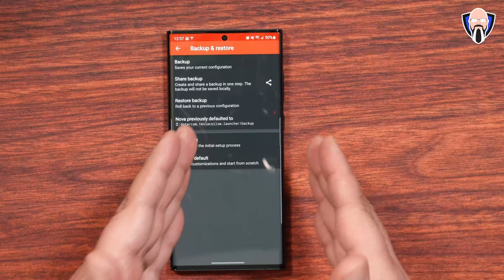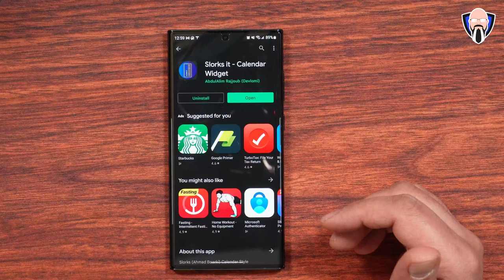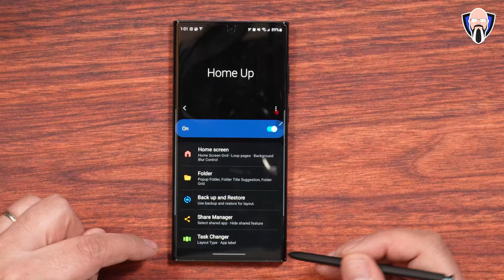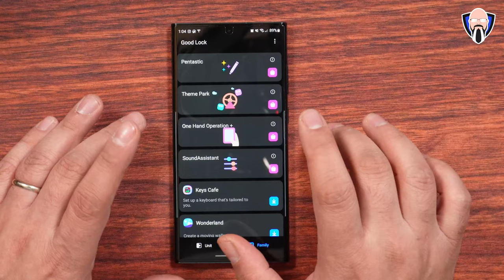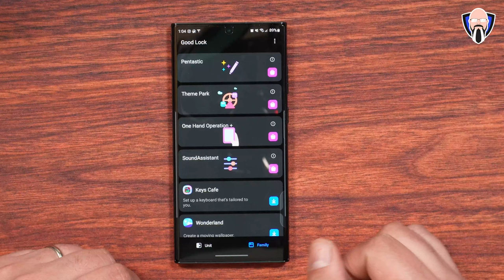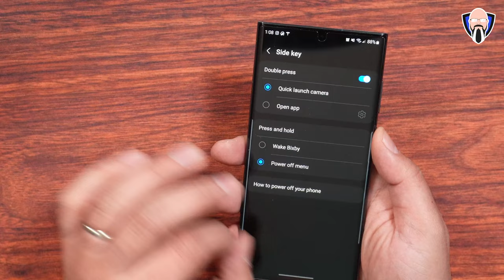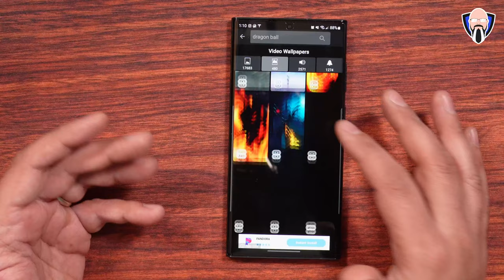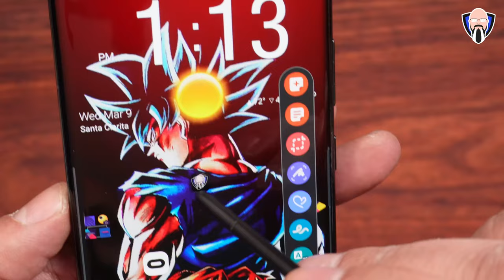Samsung Galaxy S22 Ultra Customization 4 you, Dragon Ball Wallpaper, Good Lock سامسونج جالاكسي S22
السؤال الأول الذي يُطرح دائمًا هو من أين حصلت على هذه الخلفية من هاتفي الذكي في فيديو اليوم الذي سأشاركه معكم يا رفاق كيف أحب تخصيص هواتف Samsung Galaxy الذكية من الخلفية مع dragon Ball إلى الواقي الزجاجي حتى في الأسفل للحالات التي أحب استخدامها والمُشغل على أجهزة Samsung الخاصة بي. هذا الفيديو مقدم لك من TK Bay أتمنى أن تستمتع به

Chapters:
00:00 Customization Options
01:43 Custom Launcher
02:43 Custom Icons
04:10 Good Lock 2022
10:03 Glass & Cases Protectors
11:18 Dragon Ball Wallz
12:32 Power Button remap
13:01 Live Loop & Zedge Wallz
13:39 Impressions

B&H Dealzone:

Amazon Daily Deals:

The number one question always asked is where did I get that wallpaper from on my smartphone in today's video I'm going to share with you guys how I like the customize my Samsung Galaxy smartphones from the wallpaper with dragon Ball to the glass protector even down to the cases that I like to use and the launcher on my Samsung devices. This video is presented to you by TK Bay hope you enjoy it

tkbay tipsandtricks tk bay xda android tips and tricks s22 plus dragon ball super dragon ball wallpaper